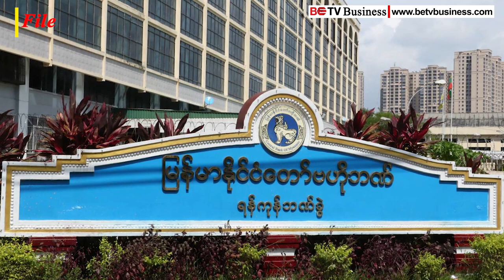(၇)လအတွင်း ဓာတ်ဆီ(၁)လီတာ ကျပ် ၂၀၀၀ အောက် ပြန်ဆင်းလာ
ရန်ကုန်၊ အောက်တိုဘာ ၃

ရန်ကုန်ဈေးကွက်အတွင်း အောက်တိန်း 92 Ron တစ်လီတာက ကျပ် ၂၀၀၀ အောက်ကို ပြန်လည်ကျဆင်းလာခဲ့ပြီး စက်သုံးဆီတင်သွင်းသိုလှောင် ဖြန့်ဖြူးခြင်းလုပ်ငန်းကြီးကြပ်ရေးကော်မတီက ယနေ့ပေါက်ဈေးအဖြစ် တစ်လီတာပေါက်ဈေး ၁၉၅၀ ကျပ်ဖြစ်ကြောင်း သတ်မှတ်ထုတ်ပြန်ခဲ့ပါတယ်။

ပြီးခဲ့တဲ့ မတ်လ (၉) ရက်နေ့ကတည်းက တစ်လီတာ ကျပ် ၂၀၀၀ အထက်ကို ရောက်ရှိခဲ့ပြီး ပြန်လည်ကျဆင်းခြင်းမရှိခဲ့တဲ့ 92 Ron က ယခုအခါ (၇)လတာ ကာလအတွင်း ကျပ် ၂၀၀၀ အောက် ဈေးတန်းကို တစ်ဖြည်းဖြည်းချင်း ပြန်လည်ရောက်ရှိလာခဲ့တာ ဖြစ်ပါတယ်။